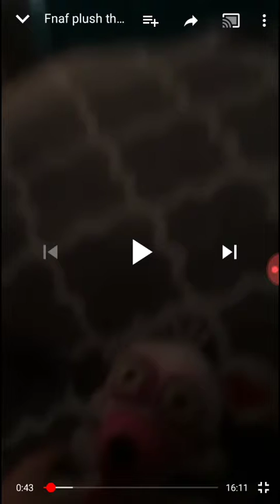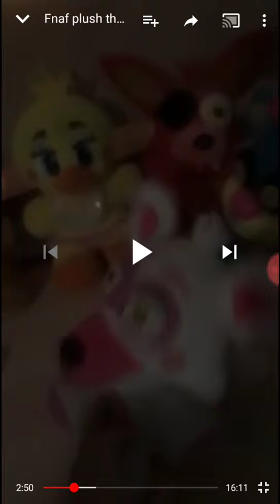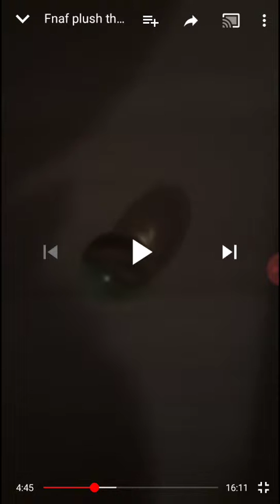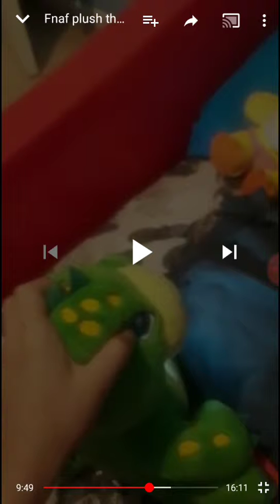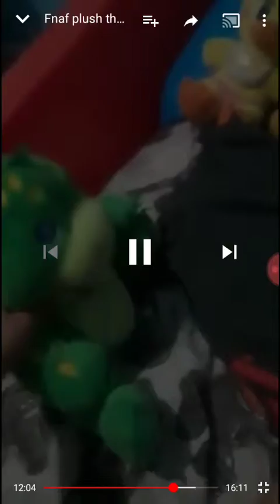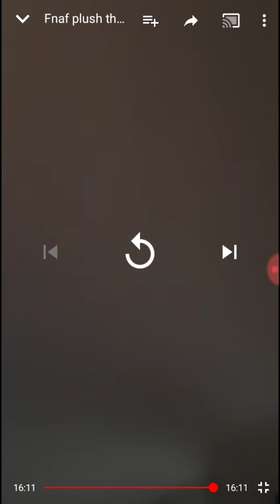Invincity101 reacts to the marble